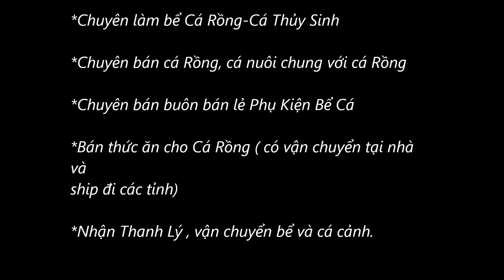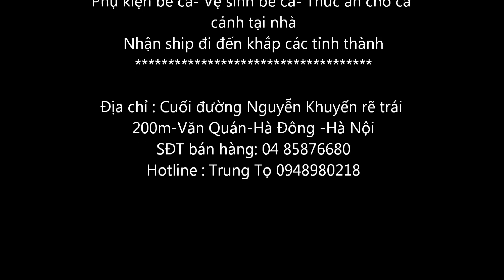Highback splendour size 45cm